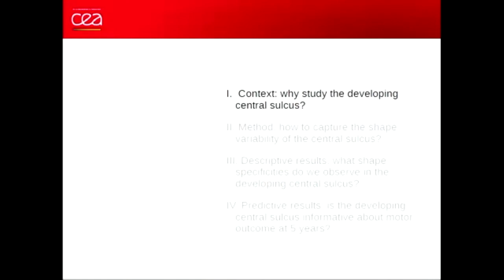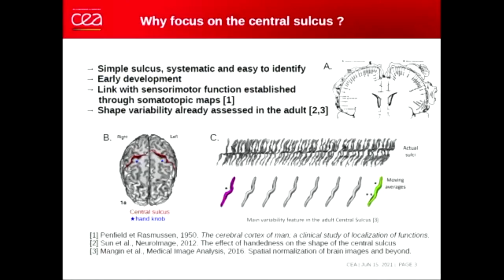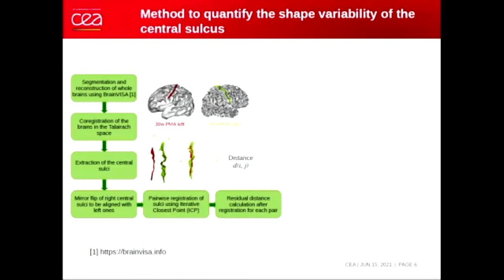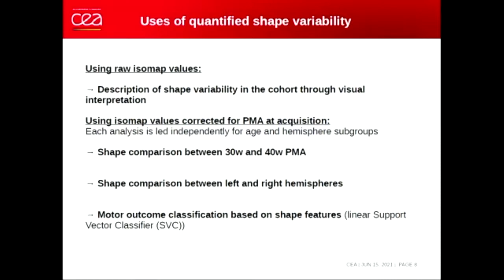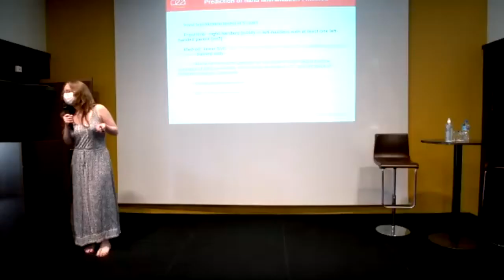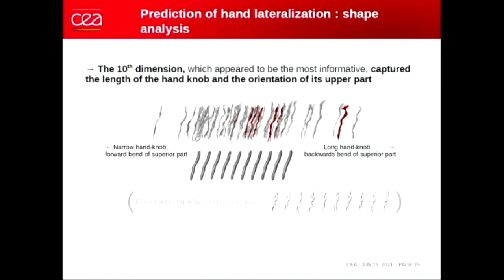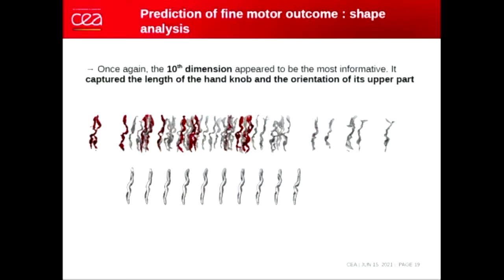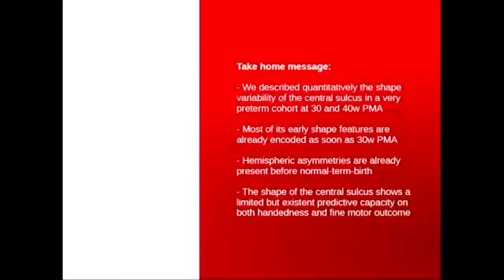Shape variability of the central sulcus in the developing brain - Heloise de Vareilles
Heloïse de Vareilles : "Shape variability of the central sulcus in the developing brain: a longitudinal descriptive and predictive study in preterm infants"

Conférence NeoBrain 2 2021, Reims, France.